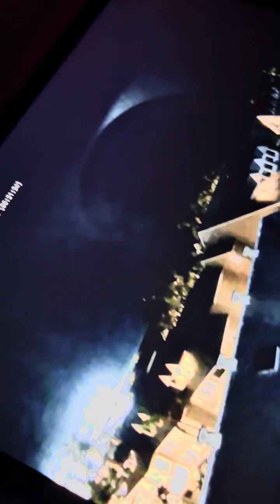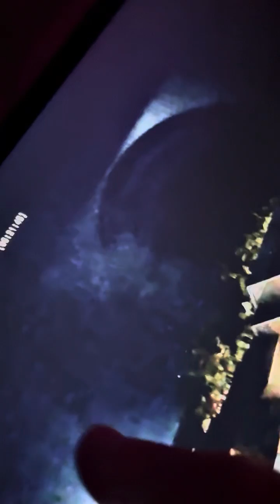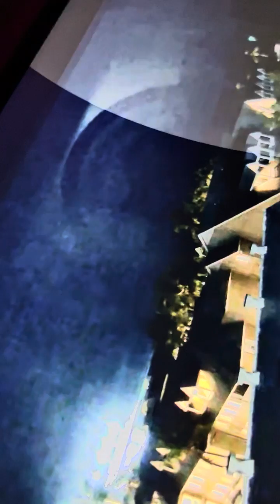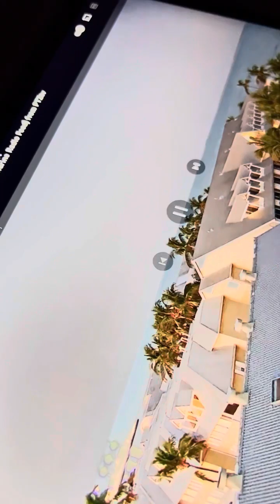MASSIVE SPHERE in Florida Keys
This was taken off of a live cam
All footage is Authentic and True
Filmed by BeyondTheSpectrum